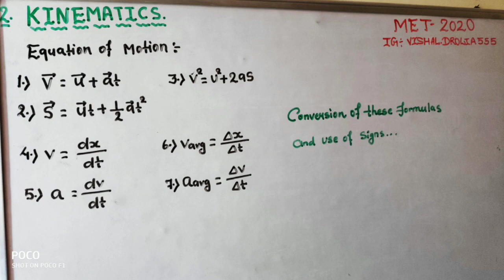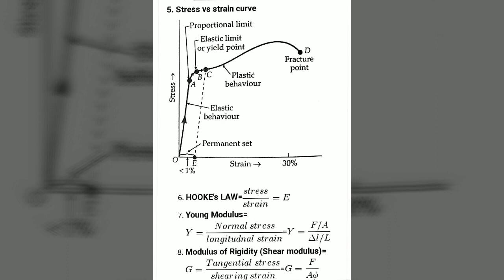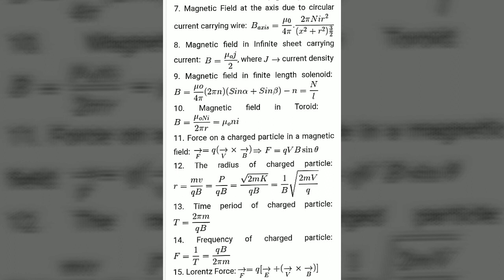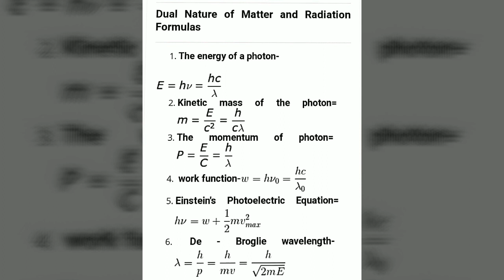PHYSICS COMPLETE FORMULA CLASS 11th For MET , JEE , NEET , COMEDK , etc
Dear all , I have quick discuss all the formulas of class 11th. For all the exams it will work effectively.